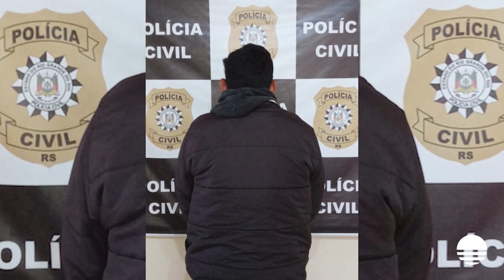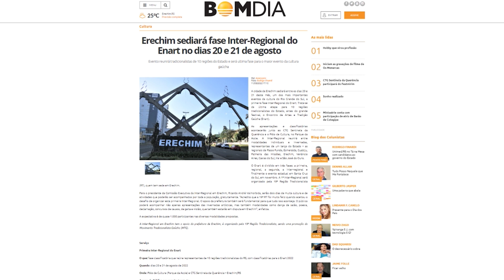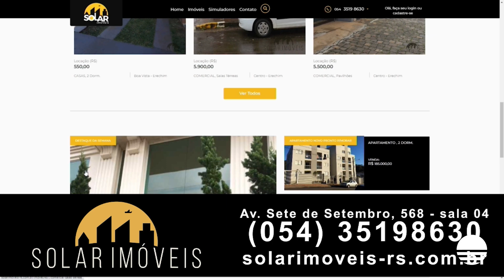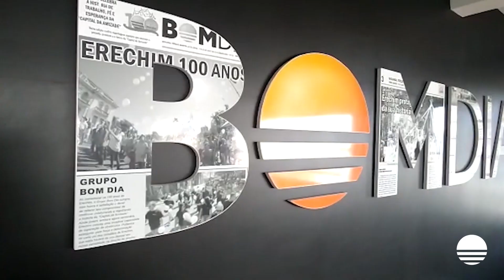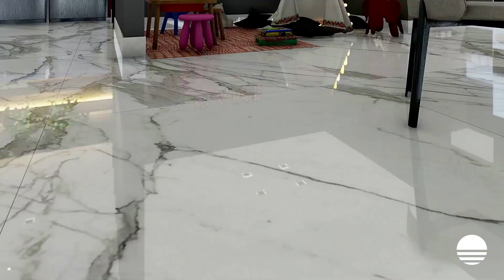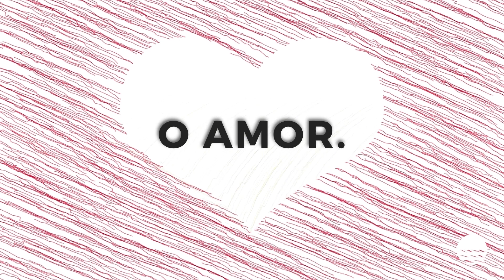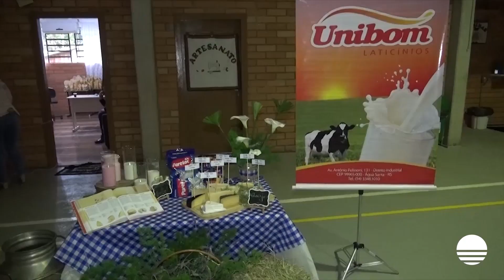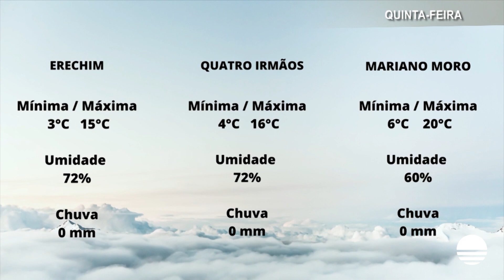Bom Dia Notícias Completo – 12/08/2022